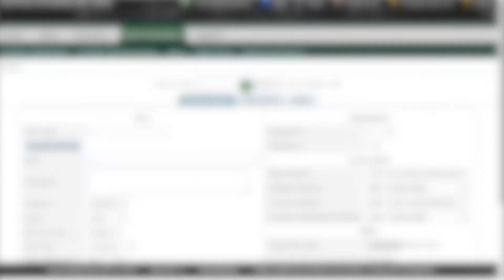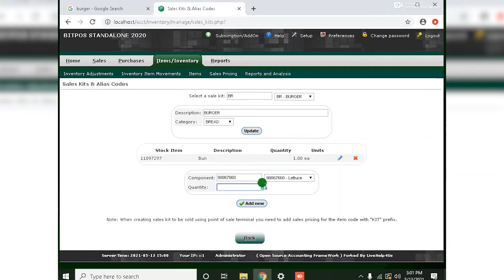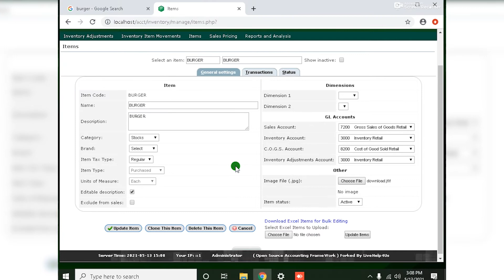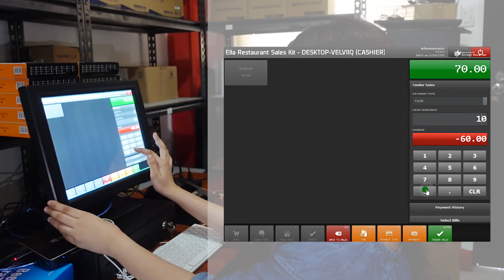How To Add Sales Kit in BitPOS System / Sales Kit for different products / BitPOS Point Of Sales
In this video you will learn on how to Add a Sales Kit (Combo Meal/Product Components) in the BackOffice of the BitPOS System made by Mica an employee of BitPOS Point of Sales Systems.

SALES KIT means that the product or item(s) that you are selling has more than one(1) component, for example: "1pc Chicken Meal" this combo meal has rice, fried chicken, gravy, and softdrink/juice. The Sales Kit works as a compiler of the ingredients of the Combo Meal and automatically subtract or deduct the inventory based on the serving of the ingredients in the Combo Meal in your system so that you will have an exact inventory or ~near exact inventory when we factor in variants in your food/product preparation assembly line.

Example 2: Burger - a burger has many ingredients. In order to monitor these ingredients we need to make a Burger Sales Kit so that when we sold 1pc of burger the assigned measurement of each ingredients will auto deduct in their respective inventory.

Example 3: Rice (Bigas) or Feeds - When dealing with per sack items like rice and you are also selling in retail for per kilo you need to make a sales kit out of it. When your main inventory is in sack we need to divide it by 50, 25, 10 or 5 depending on the sack rice. We need to do this in order to get the per kilo measurement value and we can input it in sales kit.
1/50 = 0.02 (so this is the value inventory equivalent to 1 kilo of rice if we sell it in per kilo) So that you will have a single inventory just count the number of sacks.

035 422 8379 - Dumaguete Main Branch
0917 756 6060 - Main Branch: Hotline
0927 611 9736 - Sales Manager